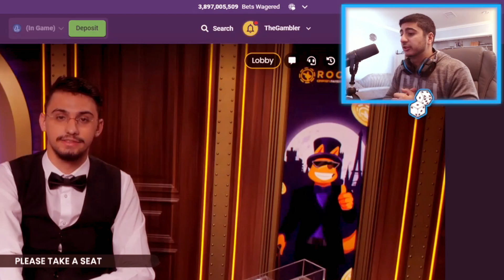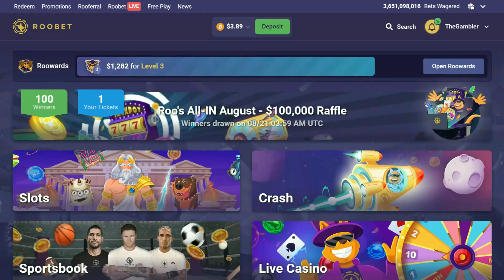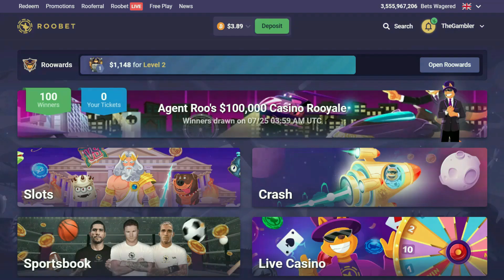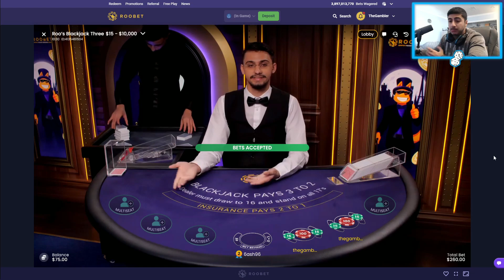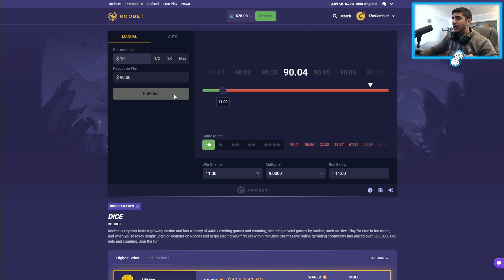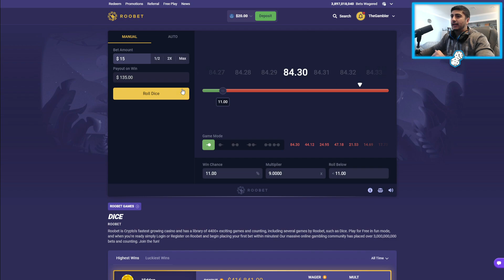This Blackjack Table Is BANNED!